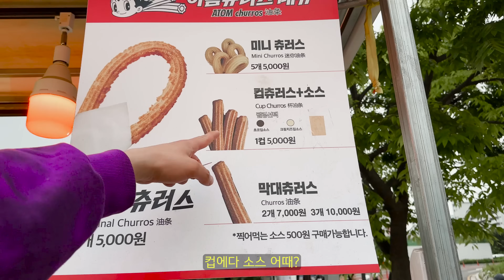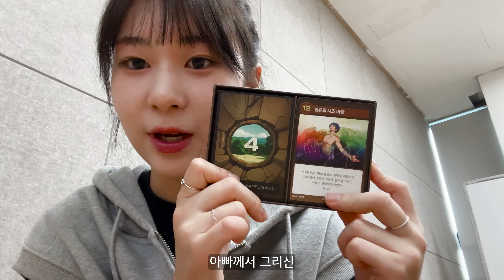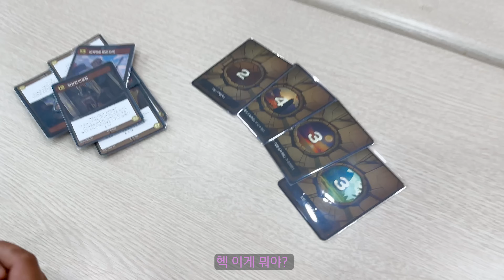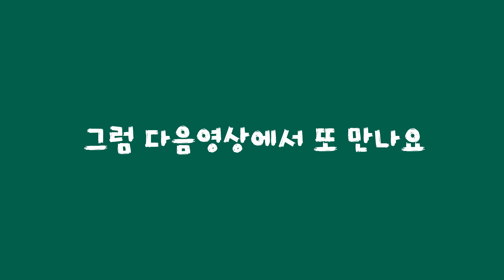주말에 다들 모함?? 오빠랑 함께하는 주말 모음 ㅋ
📌 아빠가 그린 그림으로 재밌는 카드 게임이 나왔어요!
홍보차 링크 걸어봅니당!
연령별로 다양한 카드게임이 가능하고
스페셜 카드 모으는 재미도 있고!!🤭
암튼 아래 링크 눌러 확인해보세용! 👇🏻👇🏻

💜소통 & 문의
::: Channii셀렉샵 (의류브랜드할인샵)
::: 윤오빠 유튜브 :  @kimyoon.